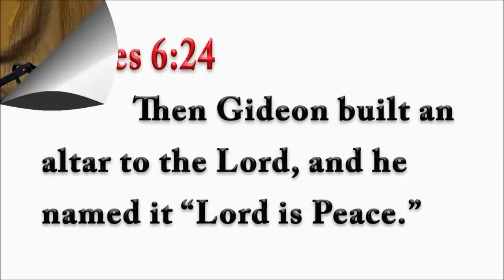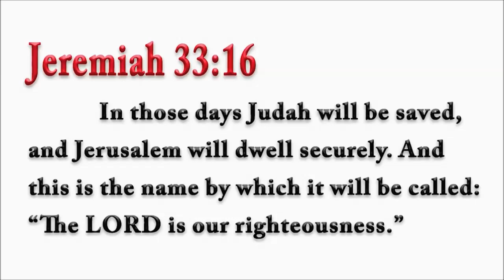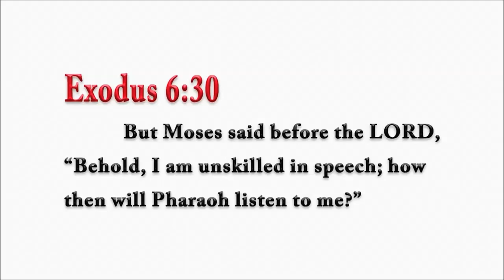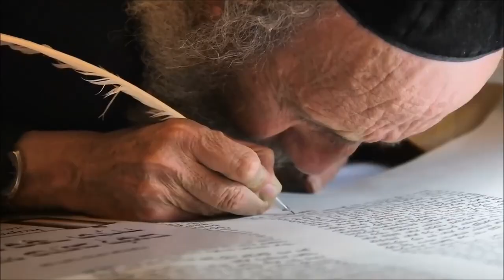The Theophoric Method: Rabbi Tovia Singer